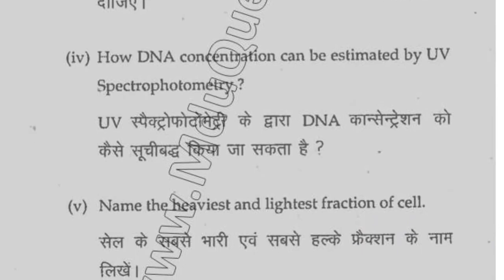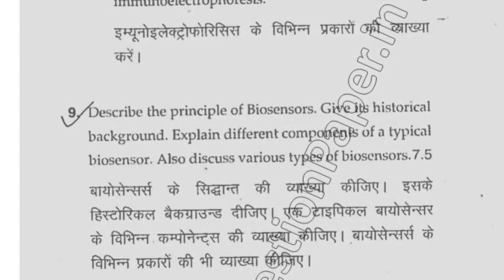2014 Mdu BSc Biotech 3rd Sem Bio Analystical Tools Question Paper